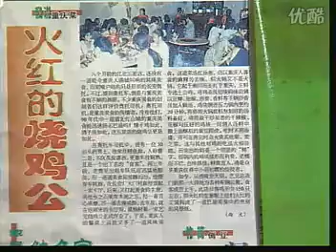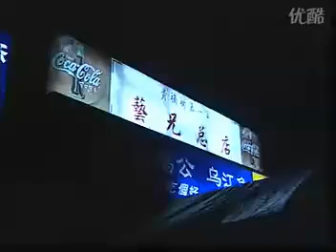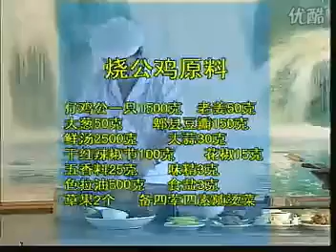大众菜谱之 烧公鸡